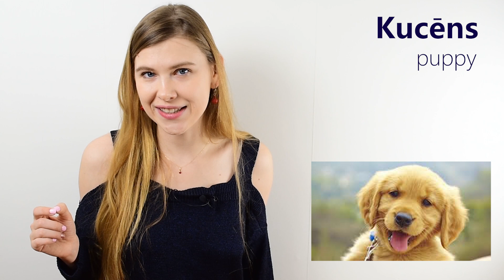ULTIMATE GUIDE TO DOG | LYING BUTT PIMPLE, INSULTS and CATS| IRREGULAR LATVIAN PETS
Sveiki, draugi!

Who let the dogs out? More than half of Latvia. In this video learn how to talk Latvians’ ears off about your dog. And also some more and less ruff (haha!) and paw-some (!!!) expressions 😊
Consider this your ultimate guide to Latvian dog. Yes it is paw-sible in just 8 minutes 😊
Have fun!